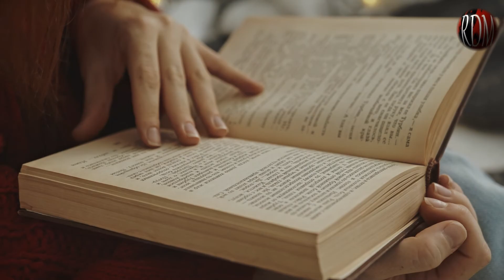मेरी इच्छा हो नहीं, तेरी इच्छा पूरी हो